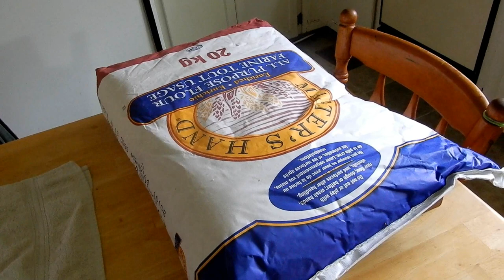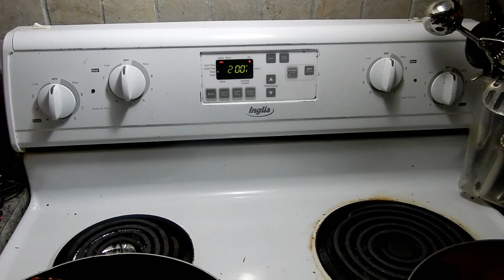Oven Canning Flour! So easy!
Hi folks, here is how I oven can flour.  Do your research but this is tried and true to me and to so many.  Also I forgot to mention in the video that after all done, canned, sealed etc... you might see a smidge of moisture in the jars but that is ok.

Twitter Scotianliving